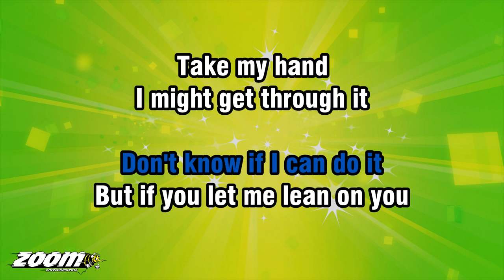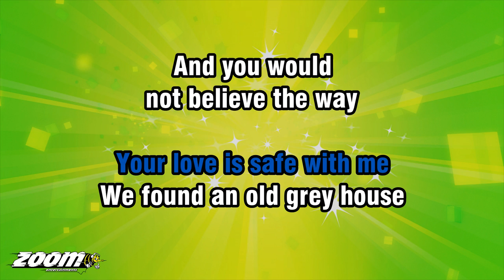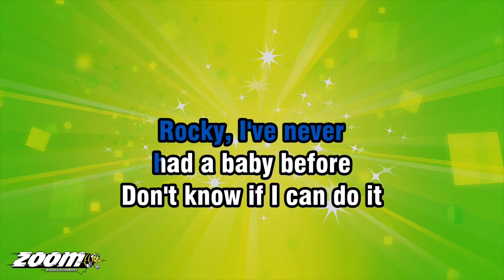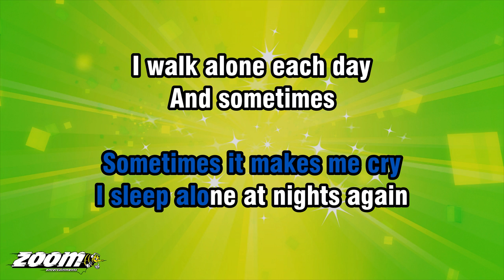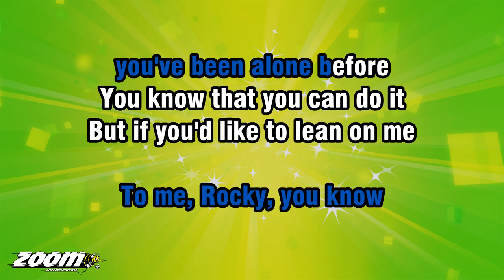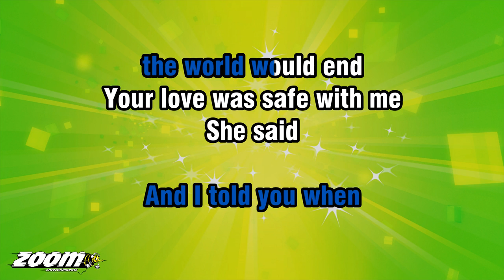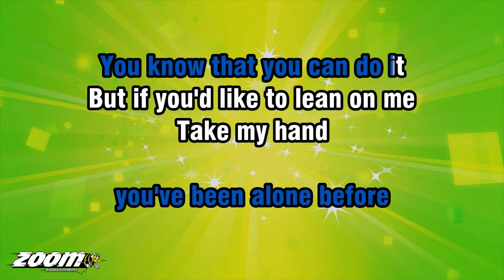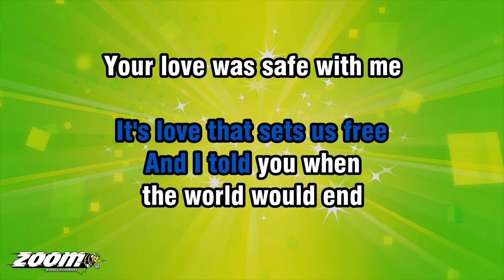Austin Roberts - Rocky - Karaoke Version from Zoom Karaoke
Song lyrics:

ALONE UNTIL
MY EIGHTEENTH YEAR
WE MET FOUR SPRINGS AGO
SHE WAS SHY AND HAD A FEAR
OF THINGS SHE DID NOT KNOW

BUT WE GOT IT ON TOGETHER
IN SUCH A SUPER WAY
WE HELD EACH OTHER
CLOSE AT NIGHT
AND TRADED DREAMS EACH DAY

ROCKY, I'VE NEVER
BEEN IN LOVE BEFORE
DON'T KNOW IF I CAN DO IT

BUT IF YOU LET ME LEAN ON YOU
TAKE MY HAND
I MIGHT GET THROUGH IT
THROUGH IT

I SAID, BABY
OH, SWEET BABY
IT'S LOVE THAT SETS US FREE
AND GOD KNOWS
IF THE WORLD SHOULD END
YOUR LOVE IS SAFE WITH ME

WE FOUND AN OLD GREY HOUSE
AND YOU WOULD
NOT BELIEVE THE WAY
WE WORKED AT NIGHT
TO FIX IT UP
TOOK CLASSES IN THE DAY

PAINTIN' WALLS AND SIPPIN' WINE
SLEEPIN' ON THE FLOOR
WITH SO MUCH LOVE
FOR JUST TWO
SOON WE FOUND
THERE'D BE ONE MORE

ROCKY, I'VE NEVER
HAD A BABY BEFORE

TAKE MY HAND
THROUGH IT

I SAID, BABY
OH, SWEET BABY

WE HAD LOTS OF PROBLEMS THEN
BUT WE HAD LOTS OF FUN
LIKE THE CRAZY PARTY
WHEN OUR BABY GIRL
TURNED ONE

I WAS PROUD AND SATISFIED
LIFE HAD SO MUCH TO GIVE
'TIL THE DAY THEY TOLD ME
THAT SHE DIDN'T
HAVE LONG TO LIVE

SHE SAID
ROCKY, I'VE NEVER
HAD TO DIE BEFORE

NOW IT'S BACK TO TWO AGAIN
THE LITTLE GIRL AND I
WHO LOOKS SO MUCH
LIKE HER SWEET MOTHER
SOMETIMES IT MAKES ME CRY

I SLEEP ALONE AT NIGHTS AGAIN
I WALK ALONE EACH DAY
AND SOMETIMES
WHEN I'M ABOUT TO GIVE IN
I HEAR HER SWEET VOICE SAY

TO ME, ROCKY, YOU KNOW
YOU'VE BEEN ALONE BEFORE
YOU KNOW THAT YOU CAN DO IT

BUT IF YOU'D LIKE TO LEAN ON ME
TAKE MY HAND
I'LL HELP YOU THROUGH IT
THROUGH IT

I SAID, BABY
OH, SWEET BABY
AND I TOLD YOU WHEN
THE WORLD WOULD END
YOUR LOVE WAS SAFE WITH ME

SHE SAID
ROCKY, YOU KNOW

TAKE MY HAND
THROUGH IT

I SAID, BABY
OH, SWEET BABY